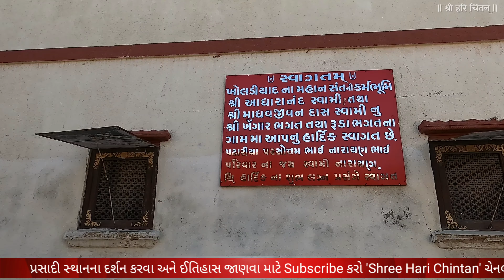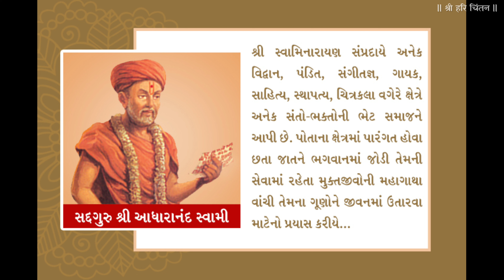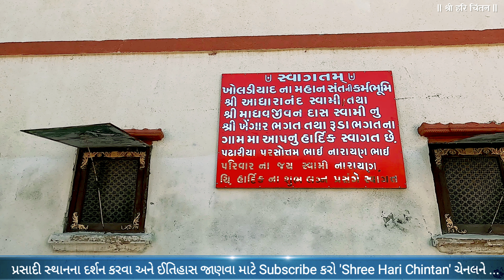તમે પ્રસાદી સ્થાન ખોલડીયાદ ગયા છો | Swaminarayan Mandir Kholdiyad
Shreeharichintan.blogspot.com